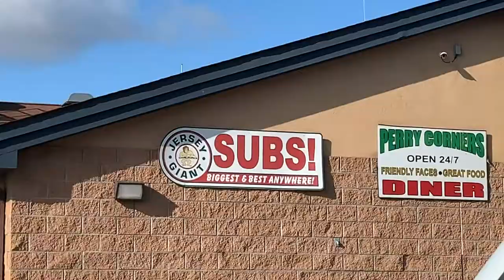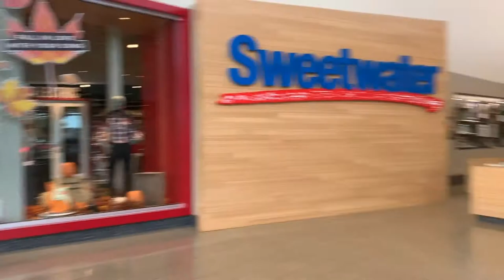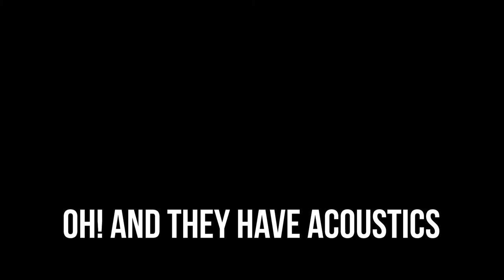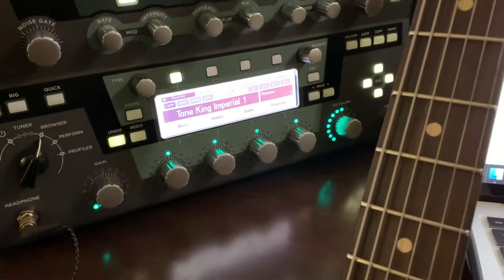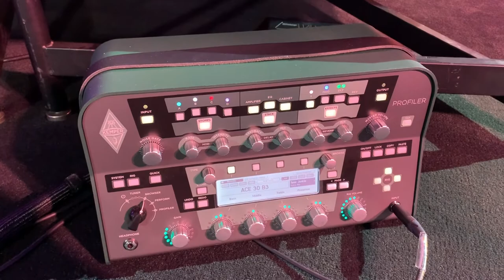Gig Vlog: Episode 02 - North Vernon, IN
In this episode of my vlog:

- The band and I travel down to North Vernon, IN to lead worship for a DNOW Retreat.

- We stop in Ft. Wayne, IN along the way to visit Sweetwater, the largest musical instrument retailer in the US, for the very first time!

- We get setup, sound checked, and lead some students in worship.

- My man Brett Luker preaches the gospel!

- We take a nap in the van and Andrew records a video of me snoring…  the day I learned that I snored!

- The band and I walk you through the gear we are using -- the drum kit, guitars, pedalboards, Kempers, and what Tone Junkie TV amp profiles we are using.

- We tear the equipment down, get loaded up, and make the 5.5 hour drive back to Michigan.